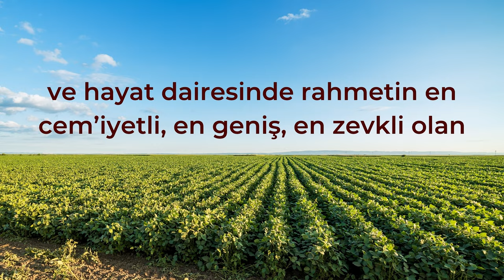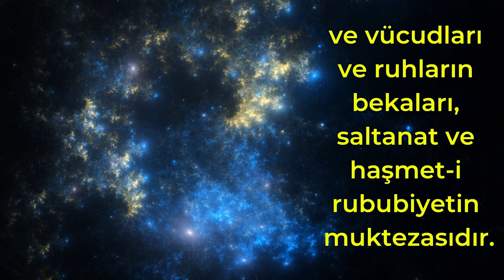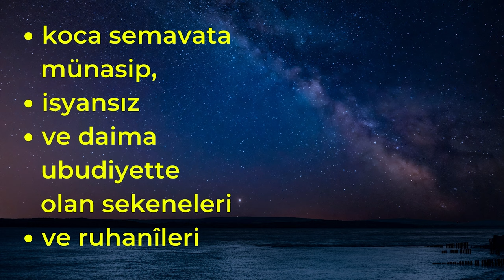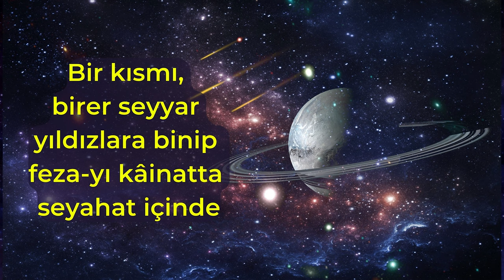Melekleri Tanıyalım | Nep 3 Ders 12